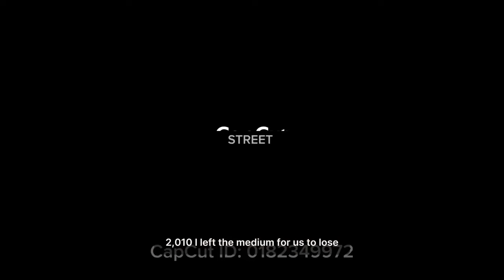Quincy Did 25 years in the Feds l Bank Robberies | ￼USP Canaan